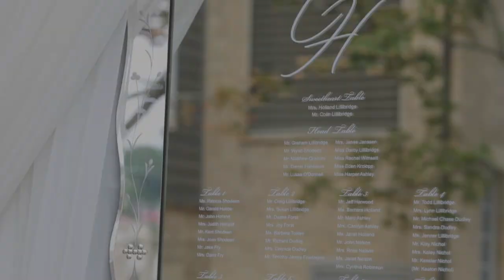Herrington Inn & Spa and Geneva Golf Club Wedding - Holland and Colin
Holland and Colin's wedding at the the Herrington Inn & Spa and Geneva Golf Club in Geneva, Illinois

About us-

We are Studio Finch - Jason and Ela, absolutely love working together! We are a married photo and video team based in Chicago, but traveling all over the place.

As a seamless duo, when working 300+ weddings together there becomes an unspoken language, a look, a hand signal – we know where the other one is going to be in order to capture the intimate nuanced moments of your day.

Weddings are an incredible life event we are privileged to be a part of. Our goal is to deliver couples a multi faceted story so that you can look back on one of the biggest days of your lives and relive each and every moment and encapsulate them for future generations to come.